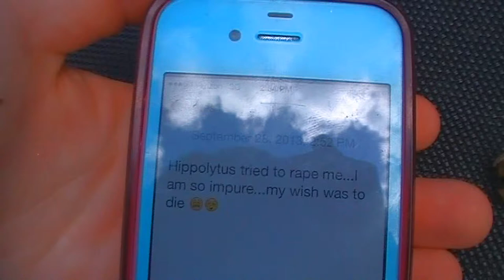Hippolytus School Project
Dislcaimer:
All Clips within the film belong to me and me only.